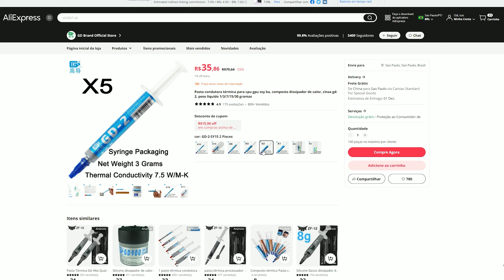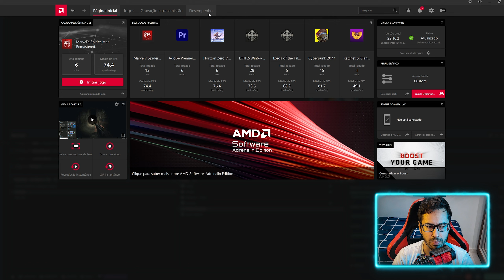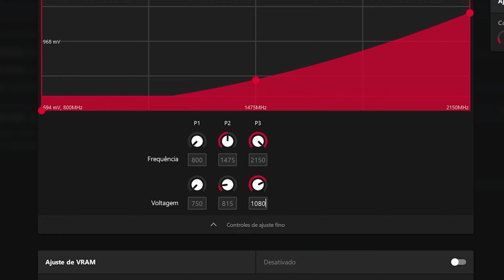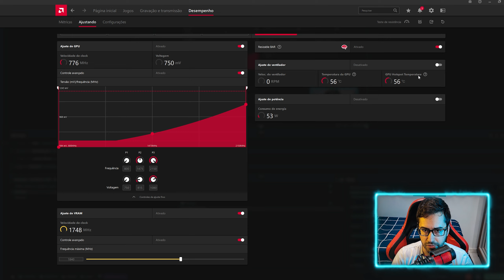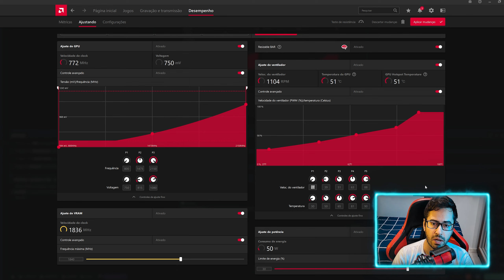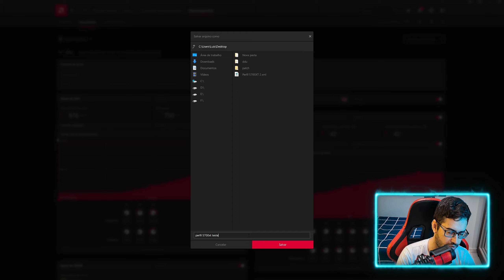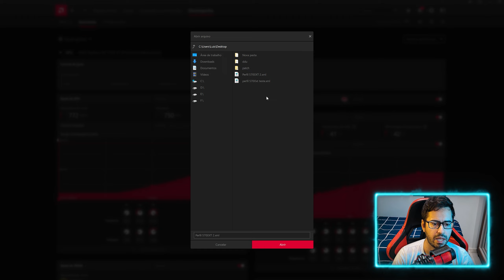Tunei a RX5700XT do ALIEXPRESS! OVERCLOCK + UNDERVOLT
Vai comprar algo no ALIEXPRESS ou na AMAZON? Compre pelos meus links pra ajudar o canal :D

📶Página Aliexpress
📶Página Amazon

▶NOVO IHS Interposer
▶INTERPOSER I9 11900H
▶CPU COOLER LOW PROFILE WOVIBO
▶KIT XEON 2667V4 =
▶XEON 2667V4 =
▶KIT XEON 2670V3
▶KIT RYZEN 5600G
▶RYZEN 5600G
▶RYZEN 5700X
▶RX5600XT MLLSE
▶RX5500XT 51 RISC
▶SSD XRAYDISK
▶NVME MOVESPEED 4.0
▶NVME FANXIANG 4.0

0:00 intro
1:14 Abrindo a Placa / Troca de Pasta Térmica
3:52 Configurando Undervolt e Overclock
11:30 Comparativo RX5700XT STOCK Vs. OVERCLOCK + UNDERVOLT
12:29 Deixa o LIKE :D